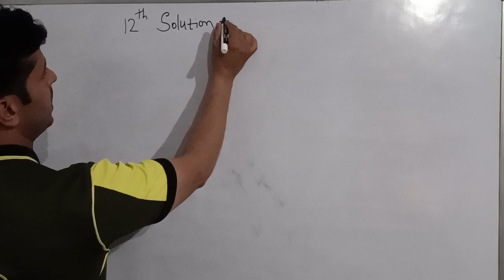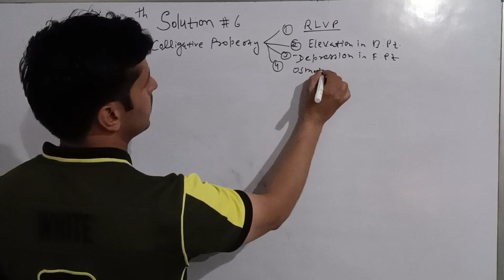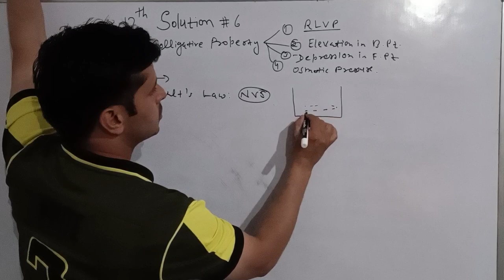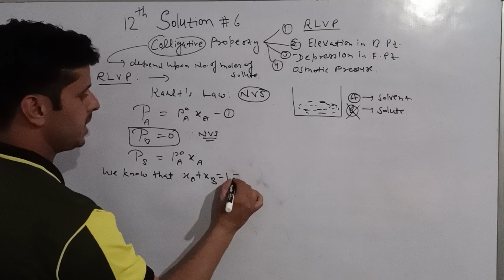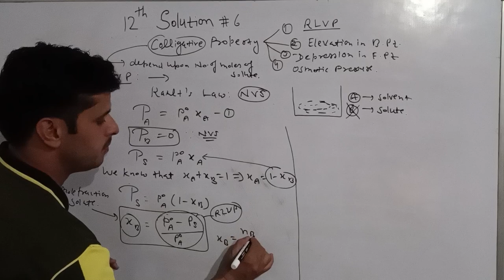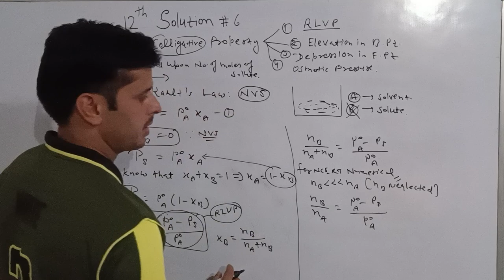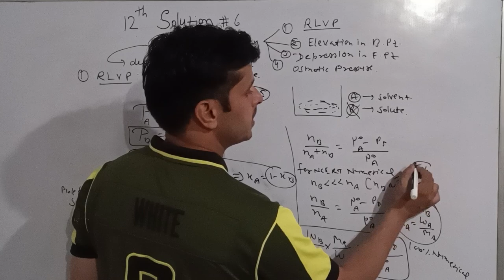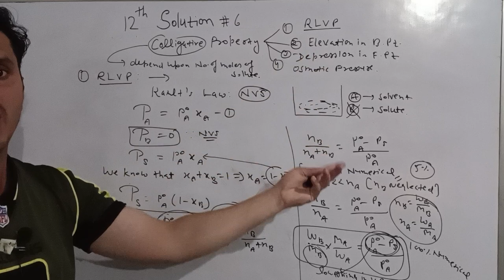solution lec 06 Relative lowering in vapour pressure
solution class12 chemistry jeemain jeemain amazing cbseboardraoults law, mole fraction, partial pressure, vapour pressure of solutions volatile solutes, non volatile solute, non volatile solute and volatile solvent, relative lowering of vapour pressure, relative lowering in vapour pressure in hindi, relative lowering of vapour pressure class 12 in hindi, colligative property of solution, colligative property problems, relative lowering in vapour pressure is a colligative property